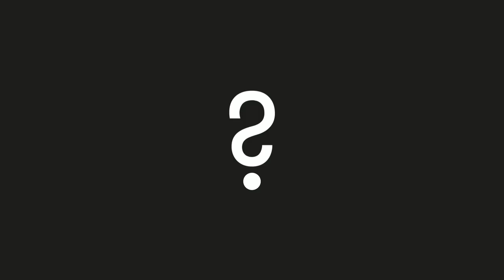TESS Finds a Planet in the Habitable Zone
Senior Astronomer Seth Shostak discusses a new discovery by NASA's Transiting Exoplanet Survey Satellite.